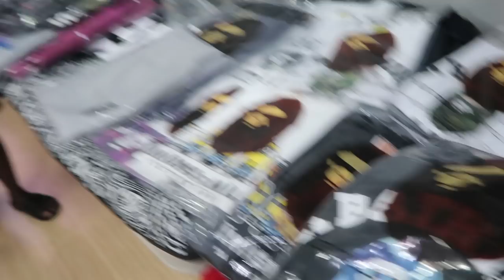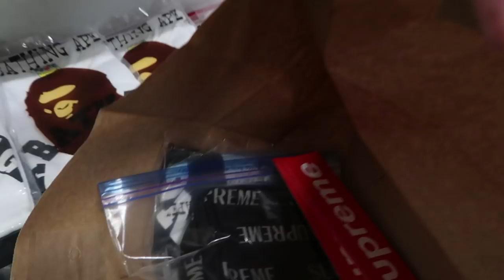Surprising DavidParody With $5000 Supreme and Bape Clothing Haul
Surprising my roommates DavidParody and WolfieRaps with Supreme and Bape clothing felt amazing! We spent $1000 on this challenge which made it expensive but Team Alboe always has to come through with the comedy and entertainment. Let me know if you like these fashion and shopping videos or if you want to see a clothing haul with other companies like Louis Vuitton as well!

Lets blast 70,000 likes!

ChadwithaJ

JSlaibs